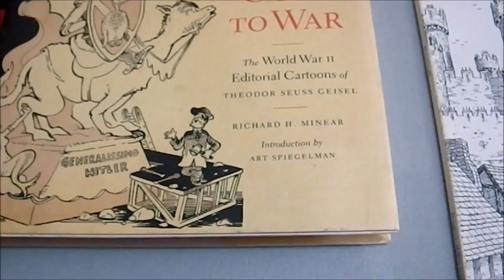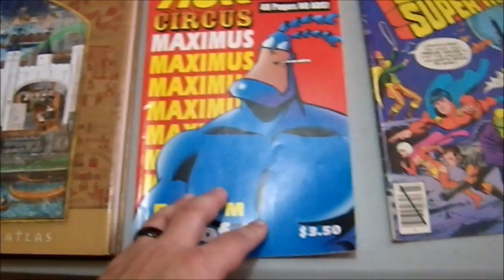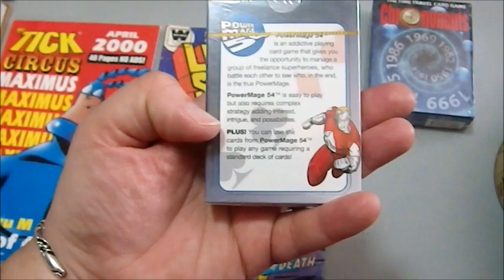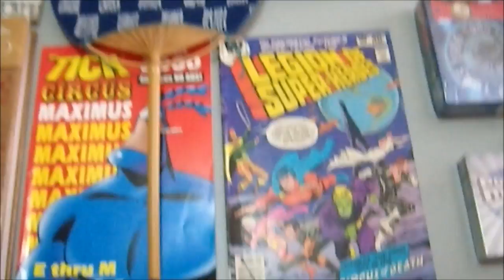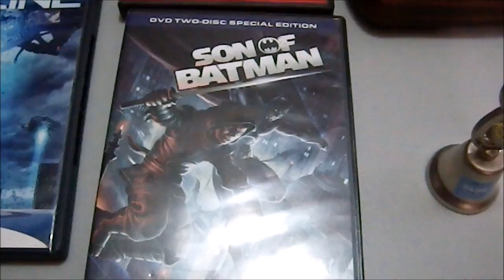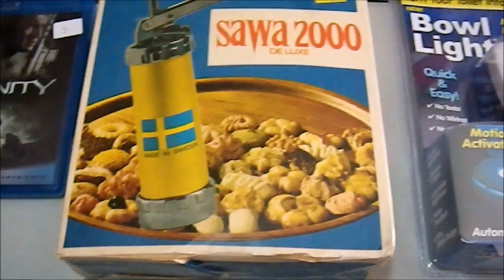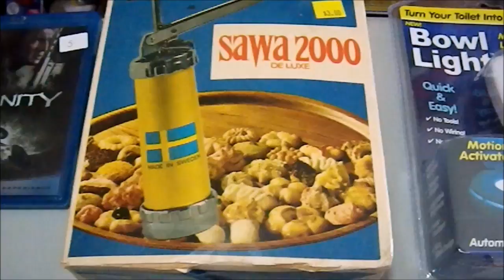Weekend Bargains 04-16-17